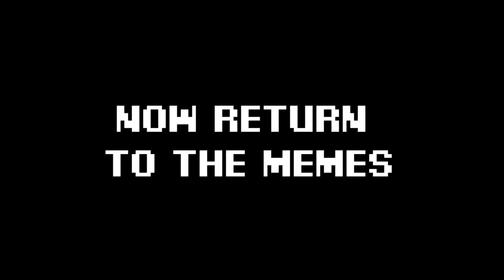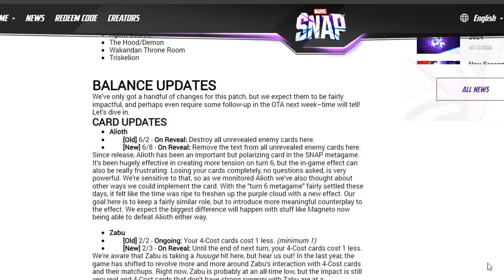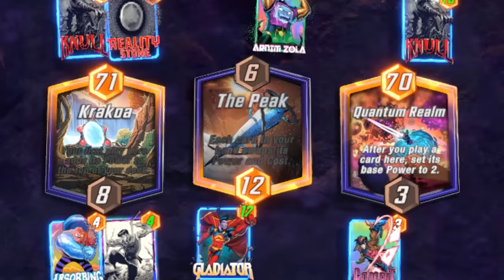THE ULTIMATE DESTROY DECK 🔥 Marvel Snap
📲Download Raid to win a console using my link only ➡️ and get 2 epic heroes + a free legendary!
☘️Take part in the SpringHunt event and get your gift (make sure to download Raid using my link first)

4. Ride of the Valkyries (by Wagner) by Wagner

Raid: Shadow Legends «Influencers Spring Event». Entry is Open to legal residents of THE 50 UNITED STATES AND THE DISTRICT OF COLUMBIA ( excluding New York and Florida), or of UNITED KINGDOM who are 18 years or older. VOID WHERE PROHIBITED. Open only to NEW users with a valid Player ID that downloaded Raid: Shadow Legends and opened a Game Account after March 1st, 2024. To install Raid: Shadow Legends for Free, .
Additional Terms may apply on Amazon.com Gift Cards as set forth Prizes will be rewarded randomly, subject to eligibility requirement set forth in the Promotion Official Rules. Promotion Period: April 15th, 2024 at 12:01 a.m. Eastern Time (USA) (“Start Date”) - May 31st, 2024 at 11:59 p.m. Eastern Time (USA) (“End Date”).